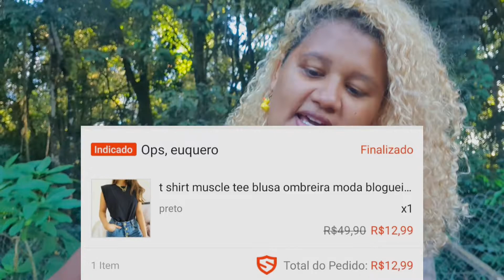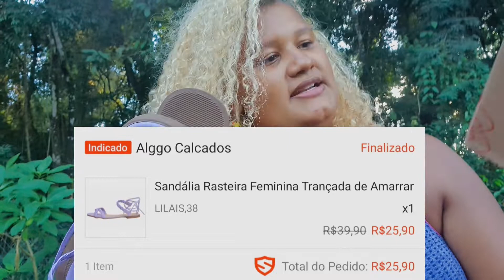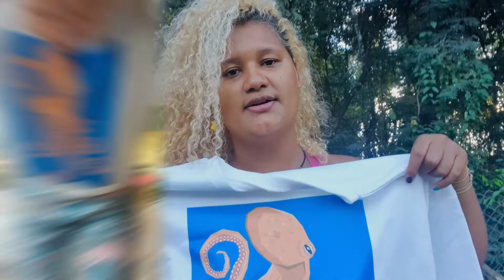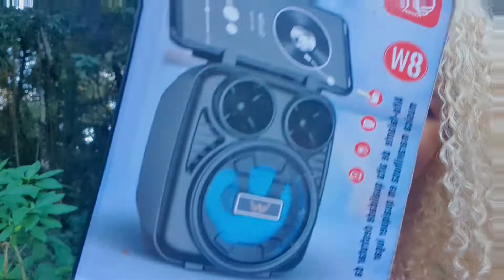COMPRINHAS NA SHOPEE E SHEIN | SAPATOS, ROUPAS E MAIS.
No vídeo de hoje teremos comprinhas da shopee e shein.